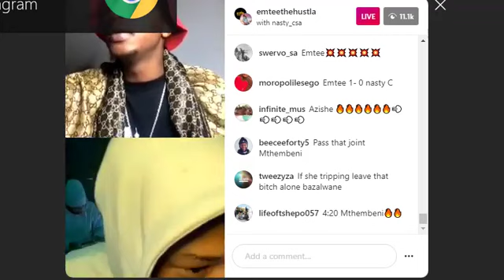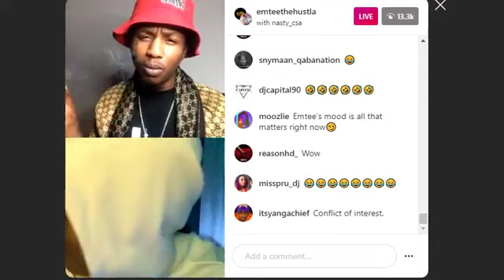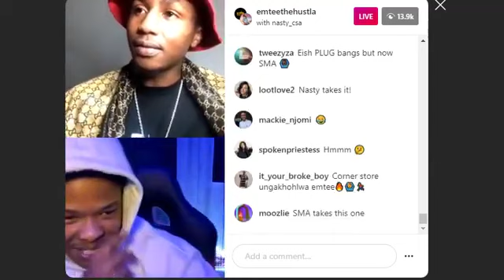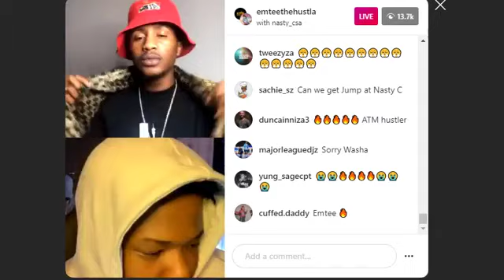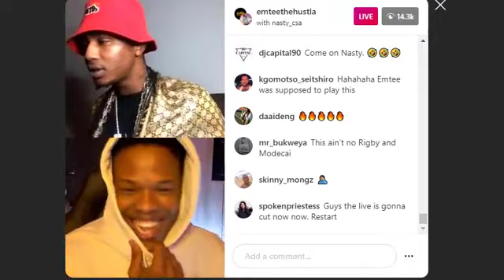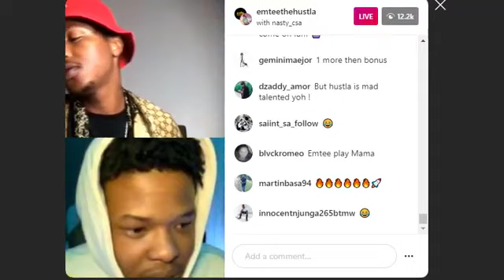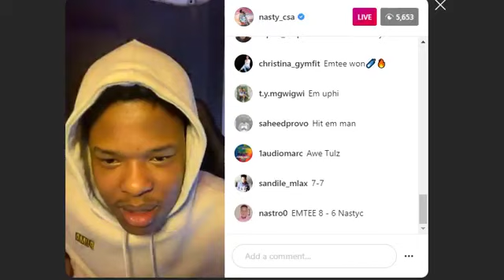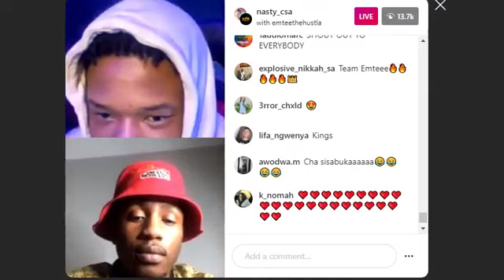Nasty c VS Emtee Instagram Live Battle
Sahiphopchannel EMPOWERS UP COMING ARTISTS (NEW WAVE) TO SHOWCASE THEIR TALENT TO THE HIP-HOP FANS.